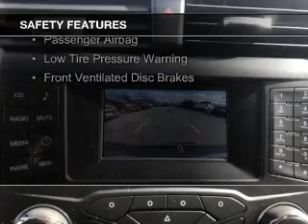2015 Ford Fusion - Enfield CT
Phone:
Year: 2015
Make: Ford
Model: Fusion
Trim: S
Engine: 2.5 liter inline 4 cylinder 16 valve
Transmission: 6-Speed Automatic
Color: Guard
Mileage: 39025
Address:
65 HAZARD AVE